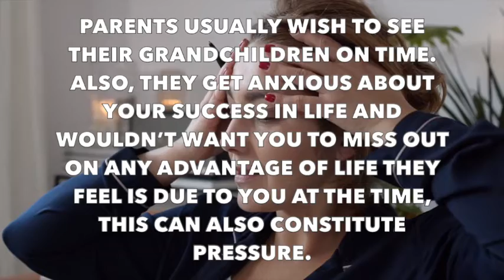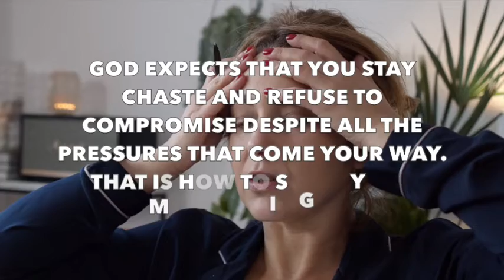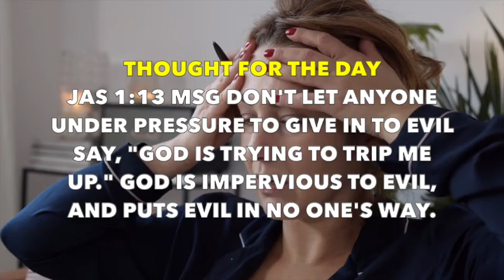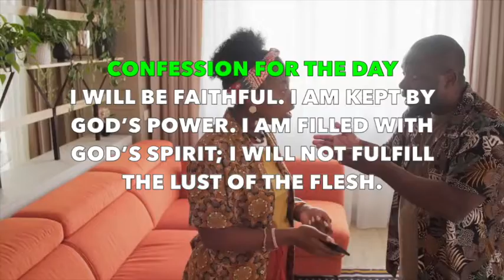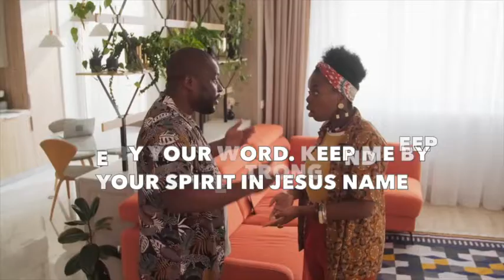SINGLES - Handling Relationship Pressures | COUPLES - One Thing That Can Destroy Your Marriage Fast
Highlights from Singles'  Devotionals 0:18
Highlights from Couples' Devotionals 2:33

Church Address: Shouts of Grace Center, Joke Plaza, Beside Trans Amusement Park Bodija-UI Road, Ibadan, Nigeria

Join our Telegram Channel here to get updates, singles and married articles and devotionals, and new video notifications

If You're led to SOW into the Ministry OR Church,
Below are the account details.

MINISTRY:
Account Name: Kisses and Huggs Club
Account Numbers:
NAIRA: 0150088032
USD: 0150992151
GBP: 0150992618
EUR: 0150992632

Swift code: GTBINGLA
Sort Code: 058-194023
Bank: Guaranty Trust Bank Plc

CHURCH:
Account Name: Shouts of Grace Center
Account Numbers:
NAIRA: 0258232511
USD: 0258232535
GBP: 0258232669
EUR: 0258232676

Swift code: GTBINGLA
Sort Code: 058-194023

For Online Paypal/Credit Card Giving through a secure payment gateway, Go